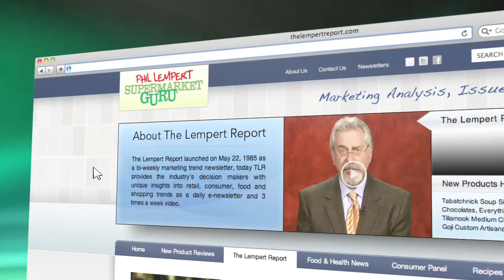The Buzz about Pinterest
The buzz about pinterest and watch out for those dollar stores. Exchanging Unexpected pieces of knowledge.